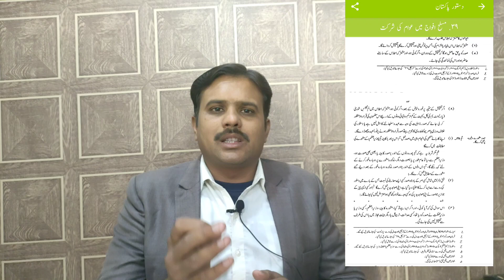How can the President stop the appointment of the Chief of Army?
There is a legal mechanism by which the President can block the appointment of the Chief of Army Staff for a few days.According to the constitution, the President can send back the summary sent by the Prime Minister for revision within 15 days.